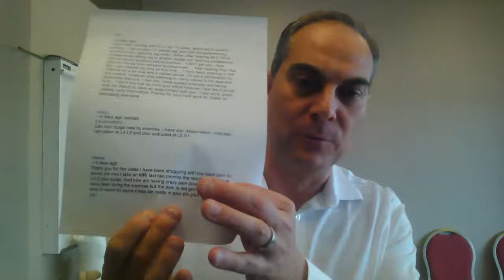Structure vs Function - You MUST Know This for Treatment of Disc Bulge, Back Pain, Leg Pain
Structure vs Function - Corrective Care - Disc Bulge, Back Pain, Leg Pain | Dr. Walter Salubro Chiropractor in Vaughan, ON

In today's live stream, Dr. Walter Salubro will show you why it's crucial and necessary to correct structure before function in the rehabilitation and treatment of spinal degenerative conditions, like L4-L5 disc bulge, L5-S1 disc bulge, spinal arthritis and disc degenerative disease, bad posture and related symptoms like back pain, leg pain, weakness. There will also be time for Q&A.

Download FREE Dr. Walter Salubro's 'Lower Back Exercise Guide' PDF.

Back to Health by Choice: How to Relieve Pain, Conquer Stress, and Supercharge Your Health the Chiropractic Way

Dr. Walter Salubro - Back To Health Chiropractic Centre

Dr. Walter Salubro, Chiropractor in Vaughan

20 Cranston Park Ave, #6, Maple, ON L6A 2W2